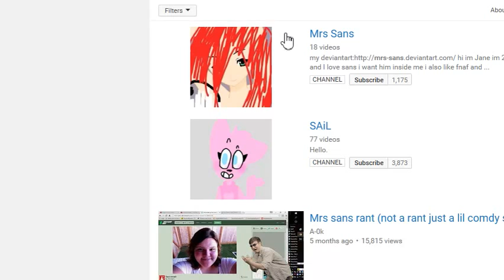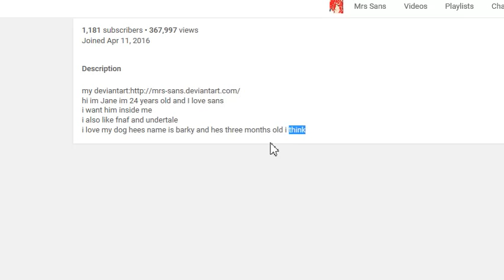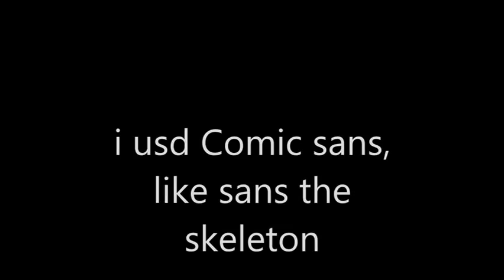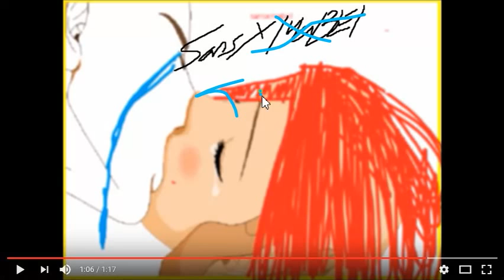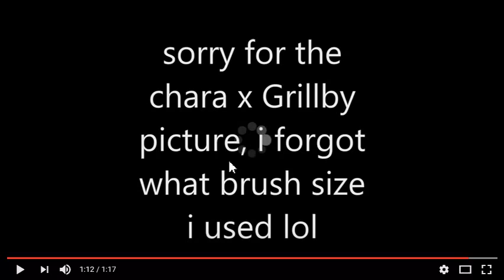Mrs Sans REVIEW (READ DESCRIPTION)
WARNING: CRIIIIIIINGE + IF YOU HAVENT SEEN THE VIDEOS THAT WILL BE REVIEWED LINKS WILL BE